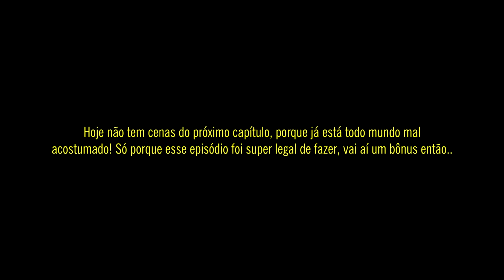Ibiraboys, a história do skateboard.. - PERgunte pro CANGURU- Ep.09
Episódio IX - "Equipes de skate"
E surgem os Wave boys! Muitos deles nascidos no ibira, por isso ibiraboys também, mas antes disso eram Pig City ? As equipes mais importantes marcavam presença, a Costa Norte, DM Pepsi e nos campeonatos já apareciam skatistas de outros estados e com a disputa entre paulistas e cariocas no Campeonato do Círculo Militar, marcou um convívio antigo e muitas histórias dos rincipais berços do skate paulista e carioca. Se está confuso,  relaxe! Tem muito tempo para se familiarizar e conhecer as histórias desses caras, daqui há pouco serão parte da sua família.